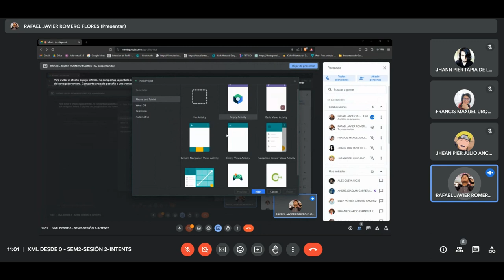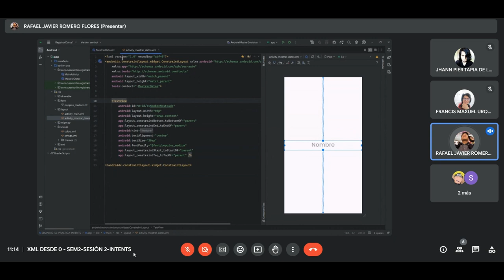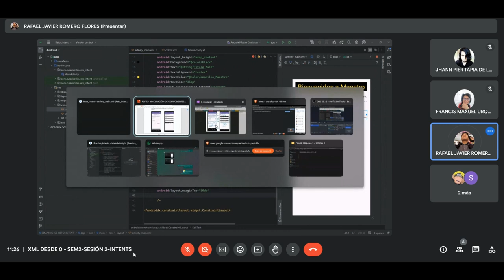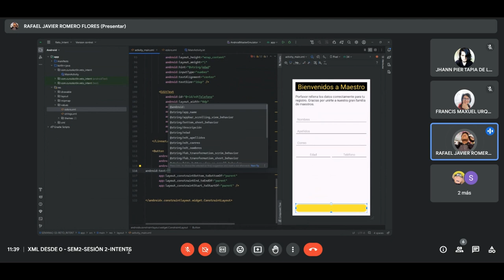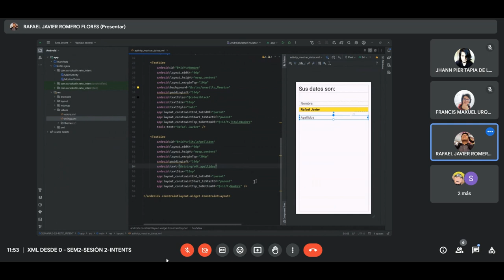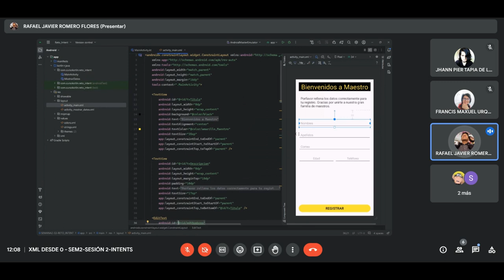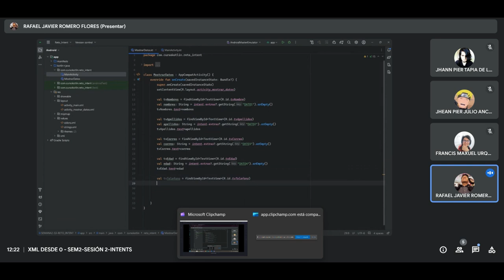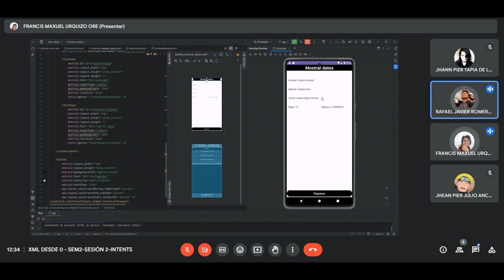XML Android Studio - Clase 4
ACM
Taller de XML en Android Studio